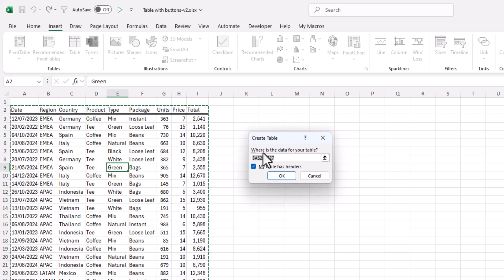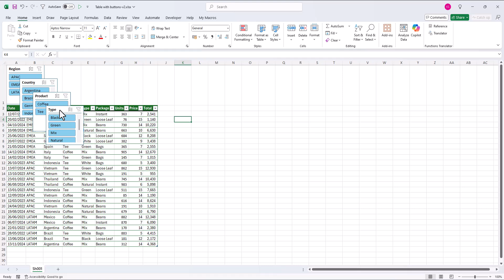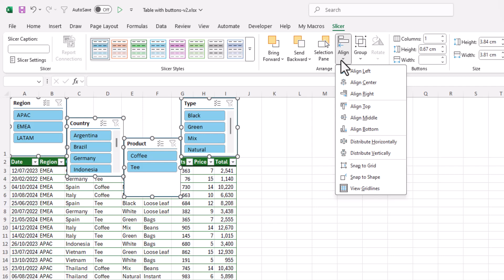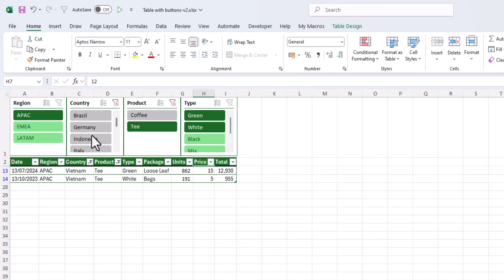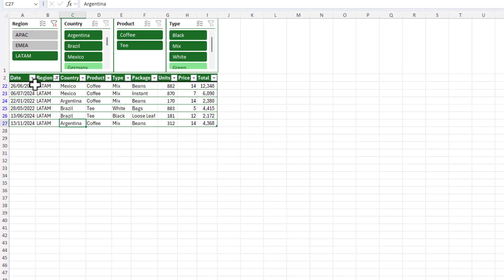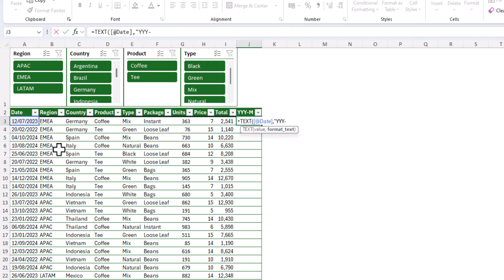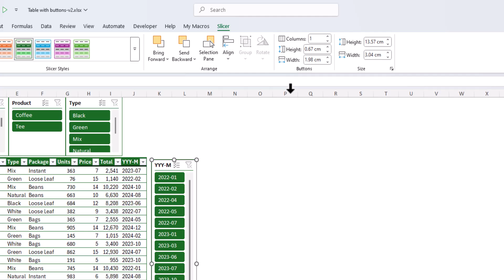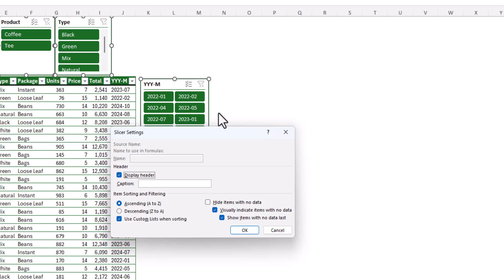How to Add Slicers (Buttons) to a Table in Excel | Easy Data Filtering!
Want to make your reposrts more interactive and filtering data in Excel easier? In this quick tutorial, learn how to insert and format slicers—interactive buttons that let you filter tables and PivotTables with a single click! 🎯

📌 What you’ll learn:
✔ How to add slicers to your table
✔ How to customize slicer styles and layout

Watch now and level up your Excel skills! 🚀

00:00 Intro
00:19 Convert the Range into a Table
00:56 Add Slicers (Buttons)
03:05 Using Slicers (Buttons) Properly
04:54 Slicer with Date as Year & Month in Acsending Order
06:47 Hide the Headers in Slicers